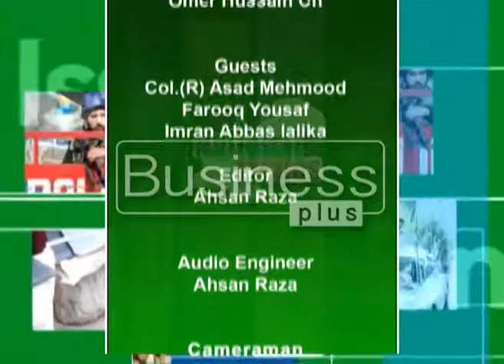National Issue | Omar Hussain | 15 April 207